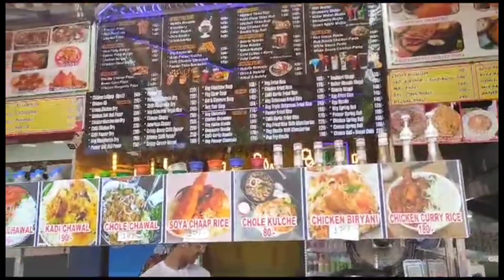shopping vlog/ sarojini nagar Market, Delhi, India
License sarojini nagar Market, Delhi, India